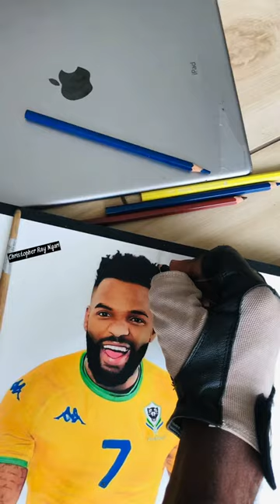Christopher Ray Ngari réalise le PORTRAIT de AARON BOUPENDZA en guise de soutien pour la CAN2021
Je vous partage ma nouvelle création artistique ✍🏽 portrait de l'international gabonais🇬🇦 Aaron Boupendza 👉🏽🐆👈🏽( Aaron Boupendza ) jusqu'au bout de sa force 💪🏽 le regard de la panthère,l'expression faciale, la profondeur. Ca na pas été facile mais le résultat est là